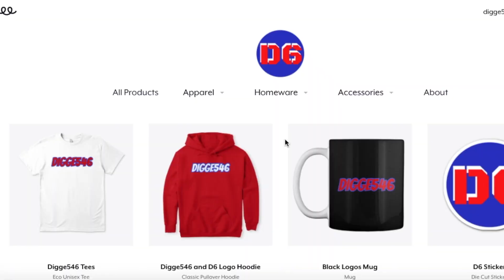NFL Trade Rumors| Should the Giants Trade for OBJ (Orlando Brown Jr)?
Orlando Brown Jr is a great tackle in the NFL and he wants to be traded to a team where he can be left tackle. I'm not sure if this is the right move for the Giants right now.